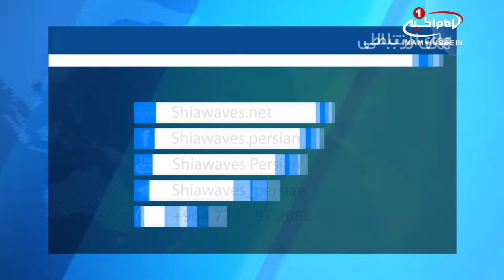ارائه آمار یونیسف از کودکان مهاجر غرق شده در دریای مدیترانه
«استیفان دوجاریک»، سخنگوی دبیر کل سازمان_ملل متحد در مقر این سازمان در نیویورک به خبرنگاران گفت: بر اساس آماری که سازمان یونیسف اعلام کرده است از ابتدای سال جاری تا کنون دست کم 200 کودک در طول مسیر مهاجرت پر خطر از شمال آفریقا به ایتالیا در آبهای دریای مدیترانه غرق شده اند. به عبارتی به طور میانگین هر روز بیش از یک کودک در این مسیر کشته شده است.

دوجاریک تصریح کرد: آمارها و اطلاعات سال 2017 نشان می دهند که تعداد مهاجران و پناهجویان از جمله کودکانی که این مسیر خطرناک را به سمت اروپا طی می کنند با وجود خطرهای پنهان و پیدای این سفر، افزایش یافته است .

از ابتدای سال 2017 تا 23 ماه مه جاری بیش از 45 هزار آواره و پناهجو از طریق دریا خود را به ایتالیا رسانده اند و این بدان معنی است که آمار مهاجرت در مقایسه با سال گذشته همین زمان، 44 درصد افزایش یافته است. 5500 کودک بدون خانواده در میان پناهجویان هستند.

سخنگوی دبیر کل سازمان ملل متحد تصریح کرد که یونیسف از سران هفت کشور صنعتی بزرگ خواسته است برای حمایت از کودکان پناهجو در مقابل سوء استفاده و خشونت تدابیر عملی بیندیشند و به بازداشت کودکانی که سعی دارند خود را به مراکز نگهداری از پناهجویان برسانند پایان دهند؛ ماندن این کودکان در کنار خانواده بهترین راه حمایت از آنهاست.

شایان ذکر است مسائل مربوط به مهاجرت در صدر اولویت های کنفرانس سران هفت کشور صنعتی بزرگ شامل آمریکا، ژاپن، آلمان، ایتالیا، فرانسه، کانادا و انگلیس است. این کنفرانس فردا و پس فردا در جزیره سیسیل ایتالیا برگزار می شود.